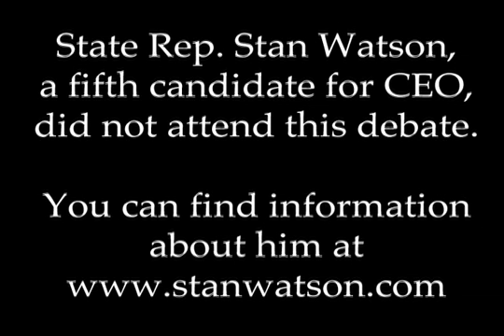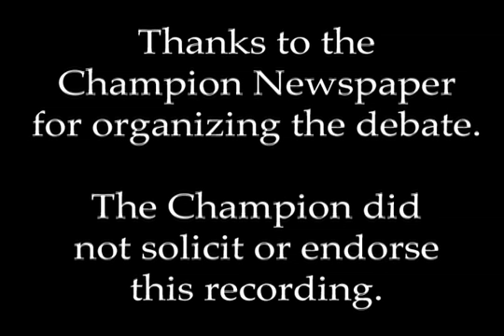Question 9 from the 6/26/08 DeKalb County CEO Debate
Question 9:
"As CEO, how will you better inform citizens in the event of an emergencies or crises such as the recent water main break or the tornado which touched down along DeKalb Avenue and the alarms did not go off?"

Candidates:
Joe Bembry
Burrell Ellis
Ann Kimbrough
Steen Miles

A fifth candidate, Stan Watson, did not attend this debate, which was held 6/26/2008 in the Old Courthouse in Decatur, Ga.